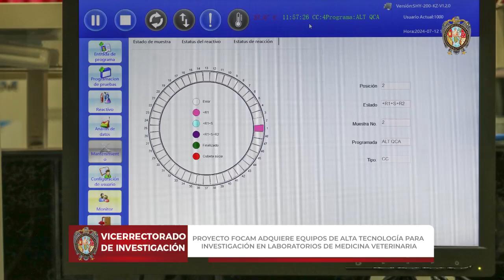UNSCH 2024: PROY. FOCAM ADQUIERE EQUIPOS DE ALTA TECNOLOGÍA PARA INVESTIGACIÓN EN MED. VETERINARIA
El Vicerrectorado de Investigación - UNSCH - Ayacucho  busca fortalecer la investigación, promoviendo el avance del conocimiento en diversas áreas. El proyecto: "Impacto de la cabra doméstica (Capra hircus) sobre la biodiversidad vegetal en los valles interandinos de la región de Ayacucho", liderado por el Dr. Javier Ciprián Pareja Loayza y financiado con el Fondo de Desarrollo Socioeconómico de Camisea (FOCAM). Lo cual ha permitido la adquisición de equipos de alta tecnología que optimizarán las labores de investigación en la Escuela Profesional de Medicina Veterinaria. Estos nuevos instrumentos no solo facilitarán la recolección y análisis de datos, también, potenciarán el desarrollo de metodologías innovadoras. Con esta iniciativa, la universidad reafirma su compromiso con la investigación de calidad.